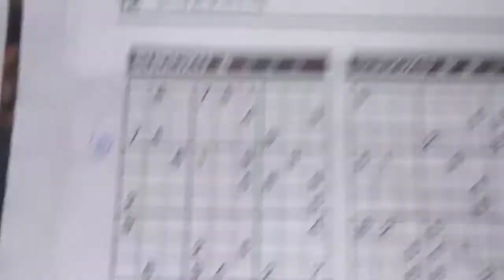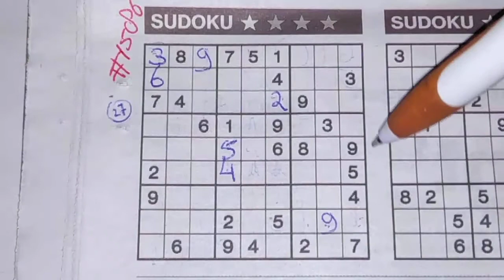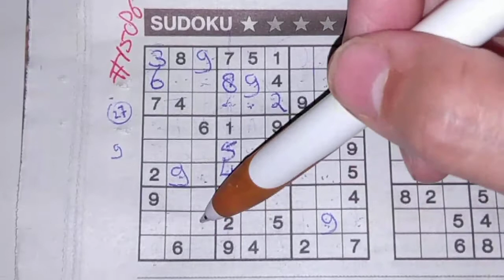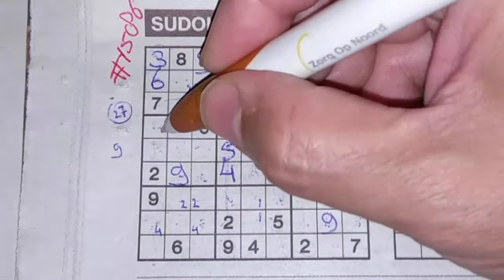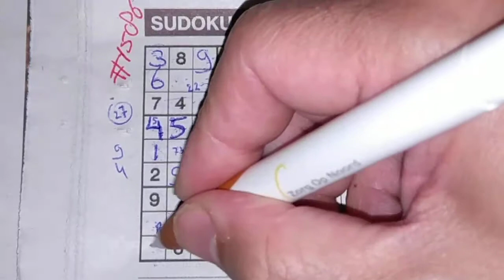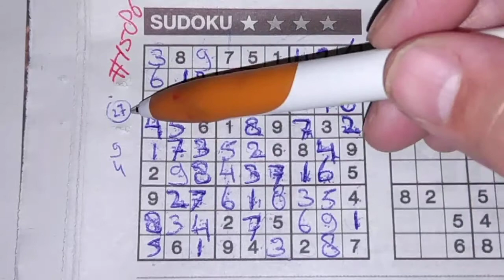Tuesday. Bonus Extra edition. (#1586) One Star Sudoku puzzle. 09-22-2020 Extra part 1 of 7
Enjoy the One Star Sudoku puzzle (Tuesday 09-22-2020 edition)